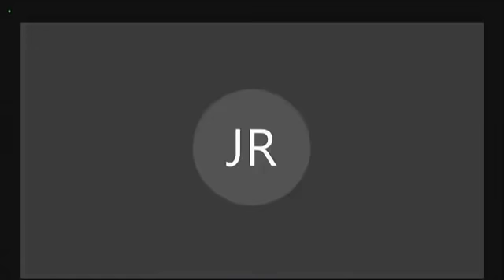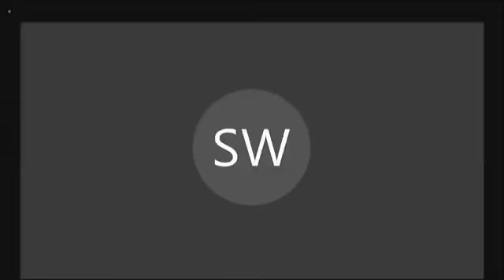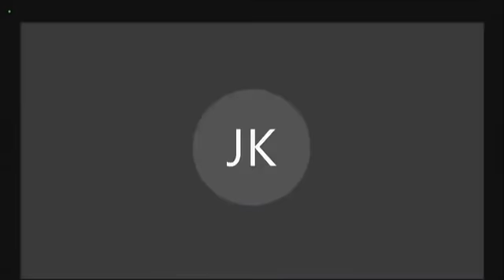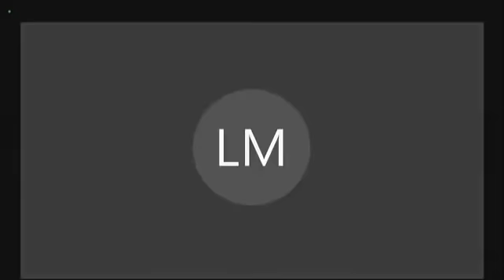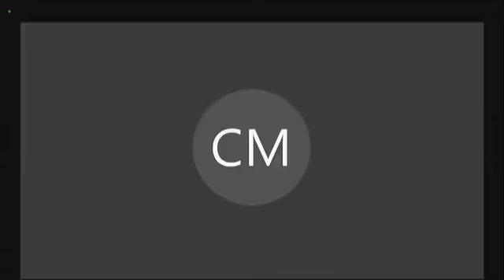Senate Explores Possible Digital Currency For US And Cryptocurrency Trends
The Senate Banking Committee holds a hearing to examine building a stronger financial system, focusing on opportunities of a central bank digital currency.